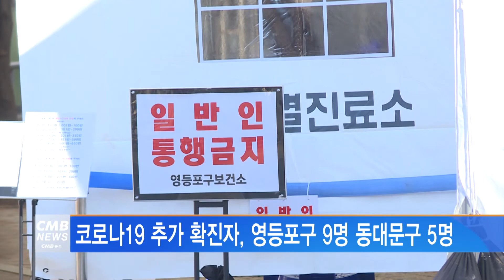[서울뉴스]코로나19 추가 확진자, 영등포구 9명 동대문구 5명